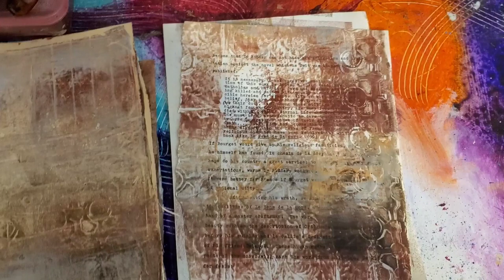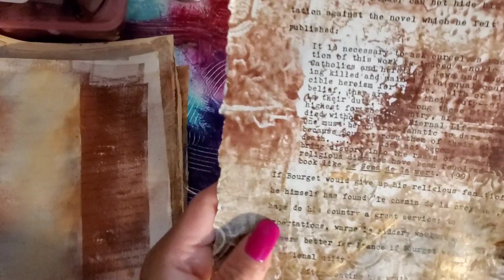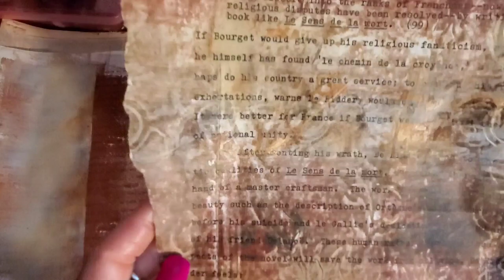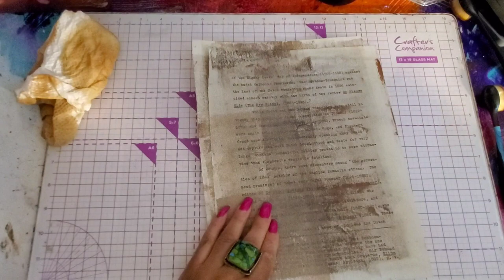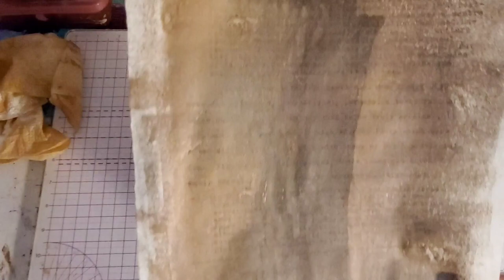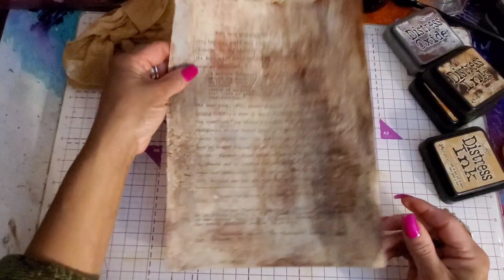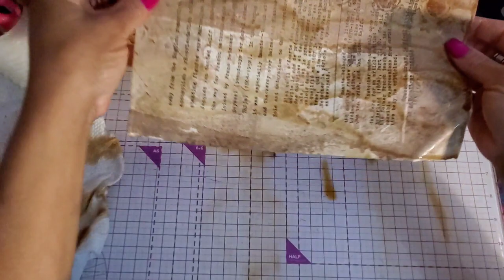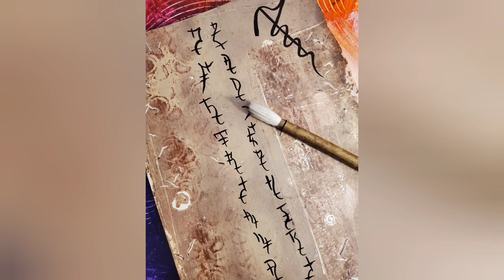LETS TAKE YOUR GELLI PRINTS TO A NEW LEVEL W/ TIM HOLTZ OXIDES AND COFFEE SO YUMMY